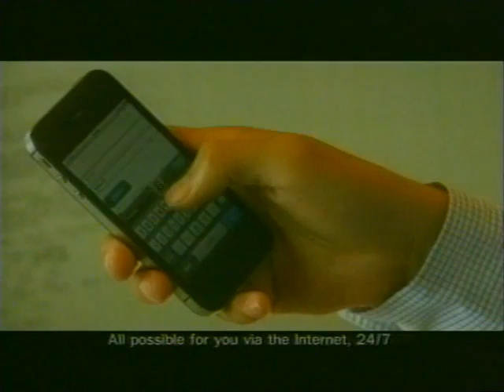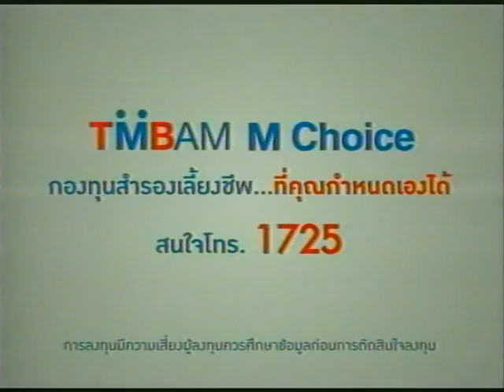MONEY TALK - ตอบปัญหาการเงิน - เมษายน 2557